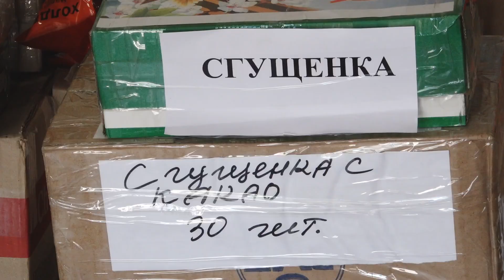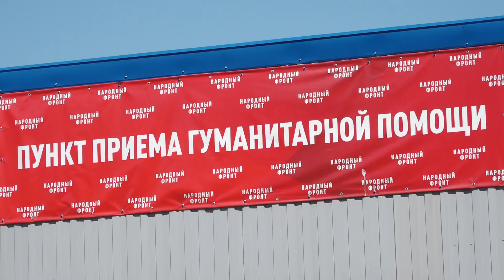Гуманитарный груз отправлен нашим бойцам в зону СВО - Абакан 24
Продукты, расходные материалы, канцелярия и сезонная одежда. Еженедельно волонтеры городского склада, где формируется гуманитарный груз, принимают от жителей Абакана и республики все, что необходимо нашим бойцам в зоне Специальной военной операции. С приходом летнего сезона несколько изменилось содержание груза, однако такая помощь продолжает быть постоянной.